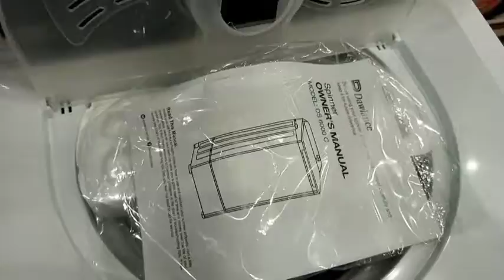Dawlance Spinner Dryer DS 6000C WM Review in Urdu#unboxing